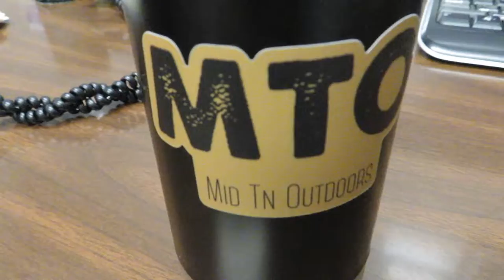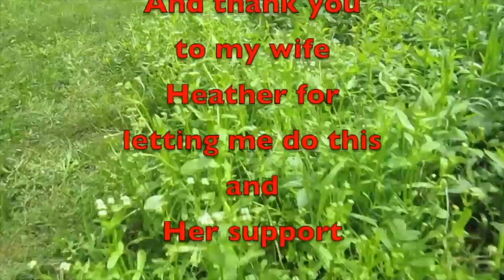Saturday Vlog 031222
Here is your Saturday Vlog for 3122022. May not be able to respond till later tonight.